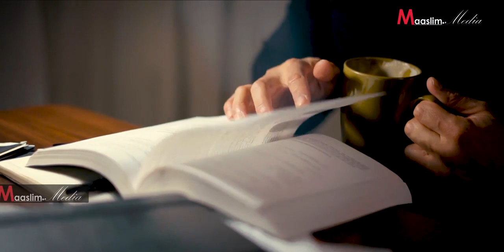Qisadii Ugu Cajiibsanayd......! ⁴ᴷ┇ Sh.Cabdirashiid Cali Suufi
📩 SHAREGAREEYA
👍🏼 LIKEGAREEYA
📋 COMMENTGAREEYA
✔Muqaal Cusub : Qisadii Ugu Cajiibsanayd. ! ⁴ᴷ┇ Sh.Cabdirashiid Cali Suufi

Jazakumullahu kheyran